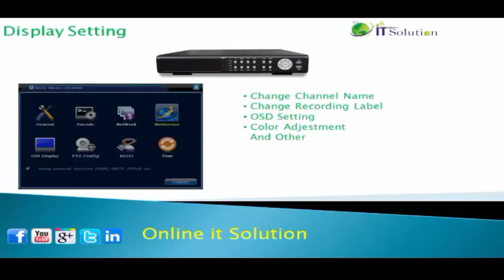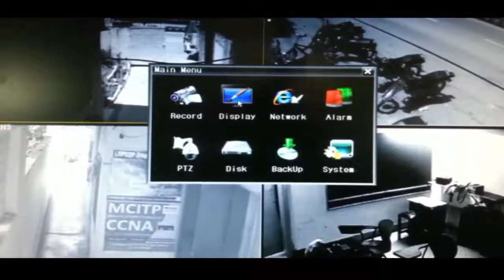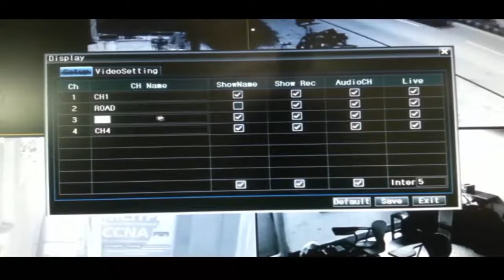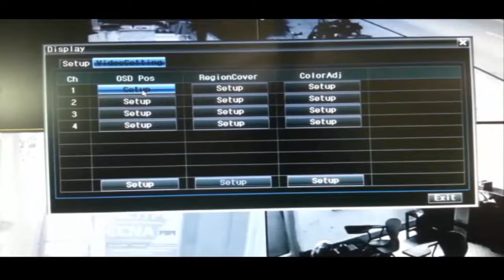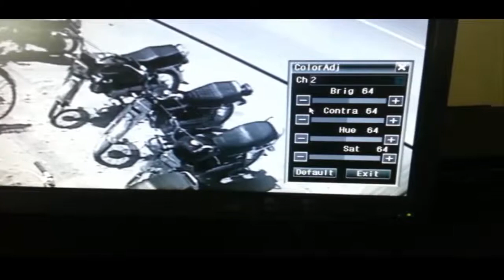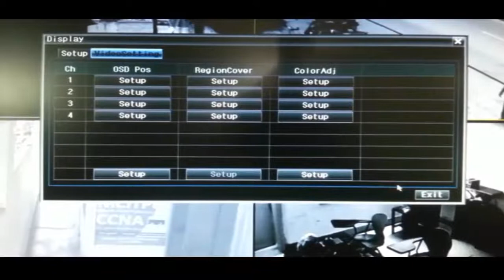How to Set Your DVR Display Setting With Online IT Solution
In This video I Am showing How TO Set Proper Dispaly Setting In DVR H 264 With Live And 100% Practical Video.For More Video Please Subscribe My Youtube Channel.And Following On Other Social Media Link See In Below  To Follow Us.